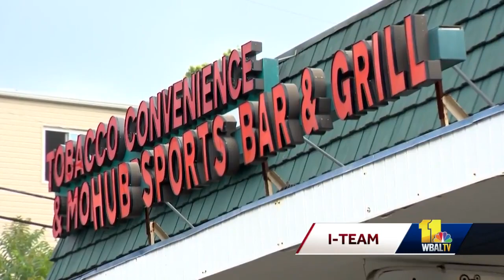18 people shot, 3 killed over weekend; Harrison responds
More than a dozen weekend shooting incidents are now under investigation in Baltimore, including three homicides.